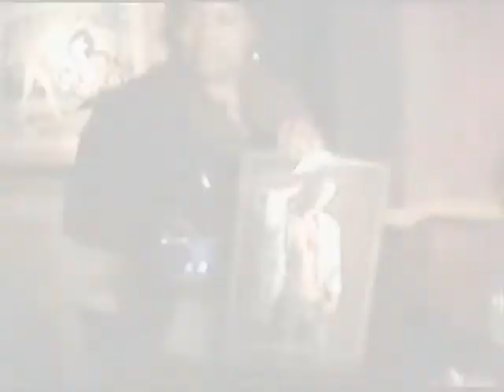Darnerien Highlight Reel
Hot !!! This reel features ex NFL player turned R& B hearthrob, Darnerien (McCants) in various performances and appearances including Delstate University Spring Ball where he opened for Ryan Leslie as well as Darnerien being honored for his charitable contributions. It is a great summary of his career,dedication and persona and it demonstrates the energy between singer and fans and just why his fans love him so much! Without further ado. The Always Entertaining...DARNERIEN!
Announcer- M.C. Mad Libz